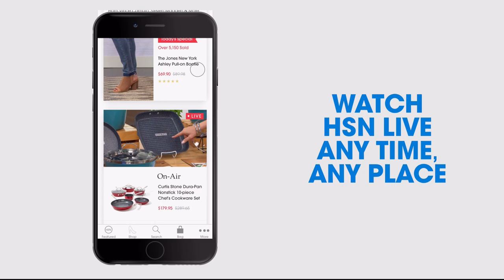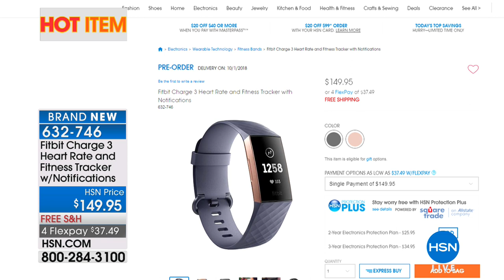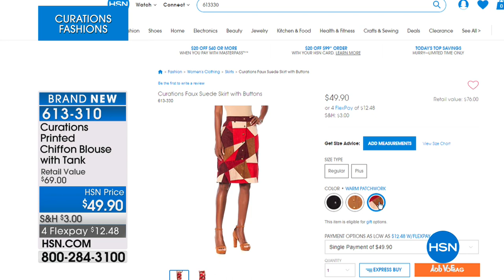HSN | Curations Fashions 08.30.2018 - 01 AM